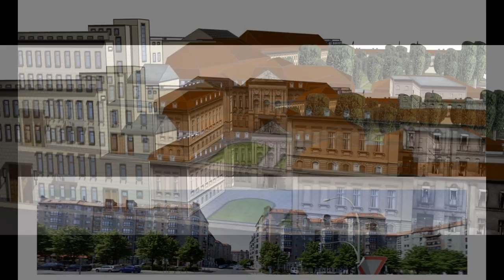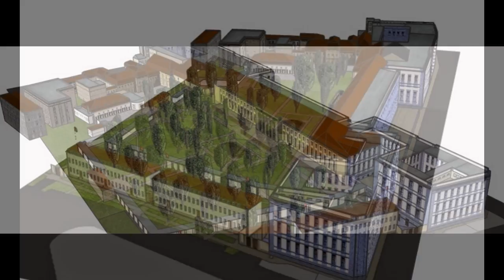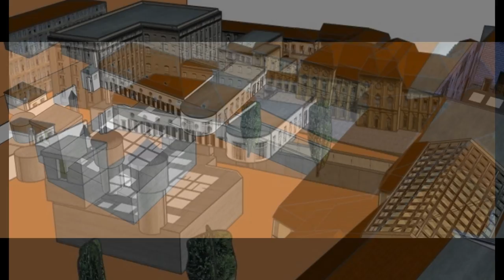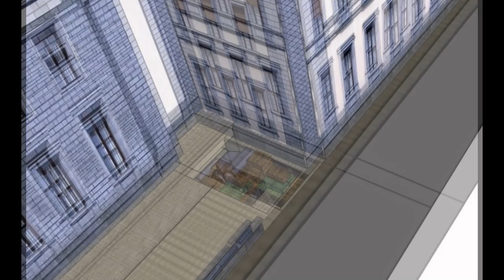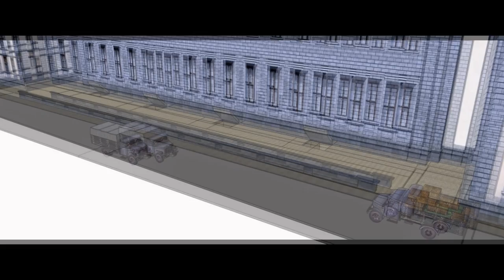Adolf Hitler Bunker part 3 and reich chancellery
Adolf Hitler reich chancellery/